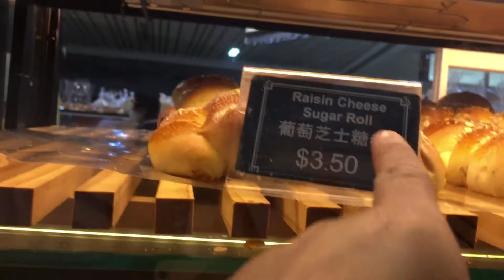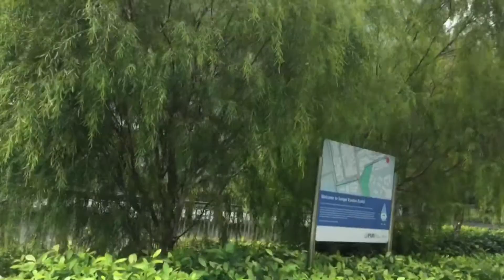Balik kami Sa nuh ni lolo at namili din ako Ng damit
Buhay Care Giver